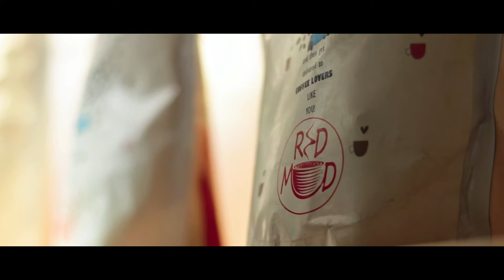Rose Van Asten at Redmud Coffee for SCA certified training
Master Barista Rose Van Asten was here at Redmud Coffee from 25th November to 30th November to give our baristas an intensive SCA certified training and conduct SCA exams for them out of which all our baristas have passed. This is a short video to show how the classes went. Thank you Rose Van Asten for being such a wonderful mentor to our Baristas which has helped them to grow their quality and have a widespread knowledge about coffee.